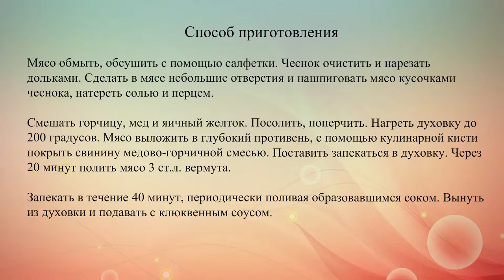Запеченная свинина по итальянски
Рецепт запеченного мяса с пряными травами и чесноком.